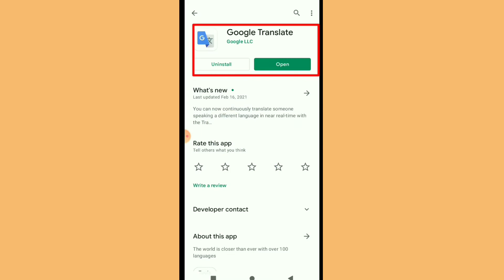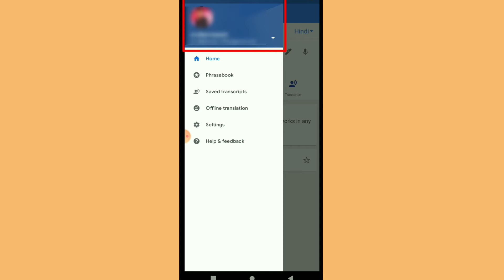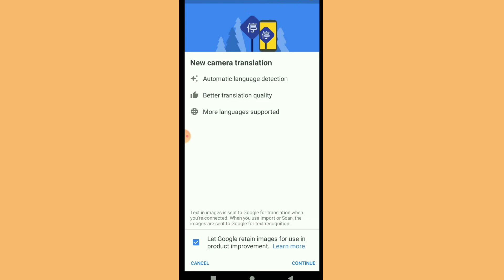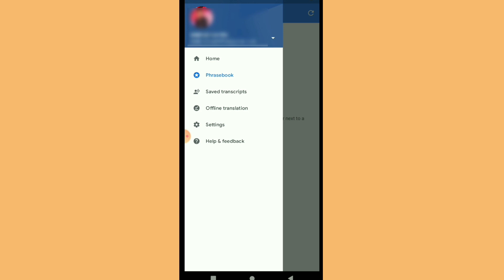What Is Google Translate App | Google Translator kaise use kare | translator In Hindi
What is google translate app and how to use google translator?
Did you know about google translator, If no then here is all you need to know about the google translate app.
In this video we have  explained google translate use in hindi.

Iss video mein aapko google translate kaise use kare sikhne milega.
You will also get to know how to use google translate in whatsapp in hindi

Smartbyte education center has tried to bring to you important e - learning lectures regarding various aspects like computer courses, business techniques and many such fields.
Do watch our previous videos to :-

Hope you all liked this video of what is google translate app and how to use google translator.